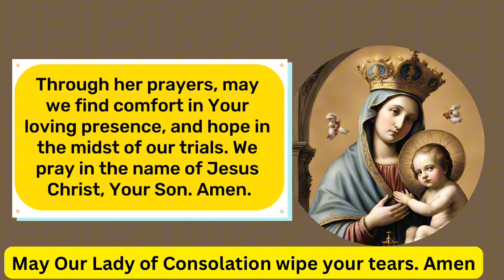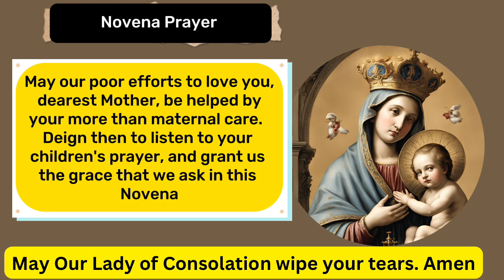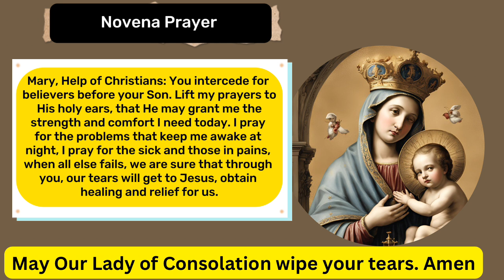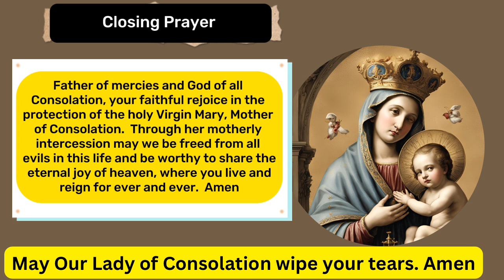🙏NOVENA TO OUR LADY OF CONSOLATION DAY 8 || Our Lady of CONSOLATION NOVENA day EIGHT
Our Lay of consolation novena can be said at any time of the year for all intentions . Feast of our Lady of consolation is celebrated on 5th July yearly. Novena to our Lady of consolation is traditionally commenced 9 days to feast of our Lady of consolation

Let us pray this Novena to Mary, Our Lady of Consolation, seeking comfort, peace and hope in her arms, as she intercedes for our needs. God bless you

O loving Father, In times of trouble, we turn to You for solace and strength. We ask You to bless this novena prayer, as we seek the intercession of the Blessed Virgin Mary, Our Lady of Consolation.

Through her prayers, may we find comfort in Your loving presence
and hope in the midst of our trials. We pray in the name of Jesus Christ, Your Son. Amen.

We salute you Mary, Queen of heaven and earth, Mother of Consolation.  Mindful of the power with which Jesus your Son has blessed you, we implore your protection as the source of all true consolation.  After the trials and sorrows of our life's pilgrimage, you can console your children with the glory of which you are the dispenser and with the joys of paradise of which you are the gate.  May our poor efforts to love you, dearest Mother, be helped by your more than maternal care.  Deign then to listen to your children's prayer, and grant us the grace that we ask in this Novena...(pause)

O Mother of Consolation, grant that, under your care and protection, we may reach the home of eternal rest, where we may for ever bless your Divine Son.  Amen.

O Blessed Virgin Mary, Our Lady of Consolation, In your loving arms, we find refuge and peace. We ask for your intercession before the throne of God. Comfort us in our sorrows, strengthen us in our trials, and fill our hearts with hope for a brighter tomorrow.

Intercede for us with your Son, Jesus Christ, so that we may experience the consolation of His love and the peace that surpasses all understanding.

Mary, Mystical Rose: Your fragrance fills the presence of God. Intercede for me, that my heart may bloom with love for your Son, filling my life with His sweet perfume. I pray for all who have been heartbroken, or disappointed by those who were supposed to love and protect them, for victims of rape, abuse and molestation, that your arms of love will be wrapped around them in comfort, and may they find healing

Holy Mary, Mother of God, pray for us.
Holy Mary, Consolation of the Afflicted, pray for us. Amen.

About Our Lady of Consolation:

Our Lady of consolation is a Title given to Virgin Mary depicting her as a source of comfort and solace. Devotion to our lady of consolation dates back to the early Church, possibly as early as the 2nd century, making it one of her oldest titles.
Particularly promoted by Augustinian monks, with the title "Consolatrix Afflictorum" (Comforter of the Afflicted) included in the Litany of Loreto, a traditional Catholic prayer. By the 18th century, there was a popular custom of requesting a final blessing before death in the name of Our Lady of Consolation.

Images of Our Lady of Consolation are often seen in churches and shrines. These depictions serve as a symbol of hope and comfort for believers facing challenges. Sometimes, Mary is depicted with a star on her shoulder, a common feature in these images.

The Basilica and National Shrine of Our Lady of Consolation in Carey, Ohio, is dedicated to Our Lady of consolation.
The Confraternity of Our Lady of Consolation is a spiritual association for those devoted to Mary, especially under this title.

Believers pray to Our Lady of Consolation for comfort in times of: Grief, Illness, Loss and Difficult life situations

She is seen as a source of strength and hope, offering solace and intercession before God.
0:00 Novena to our Lady of consolation day eight
0:29 Prayer to our Father of consolation
0:56 Novena prayer to our lady of consolation
2:24 our lady of consolation novena day 8
2:44 Memorare to our Lady of consolation
3:20 Concluding prayer our lady of consolation feast novena 2024

The Basilica and National Shrine of Our Lady of Consolation
The Confraternity of Our Lady of Consolation